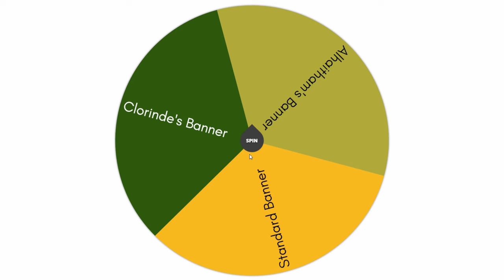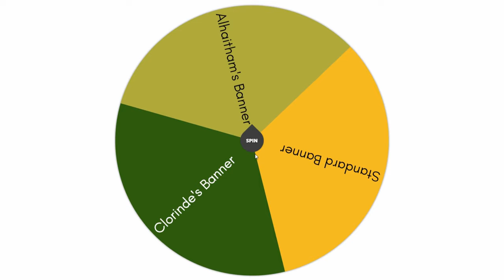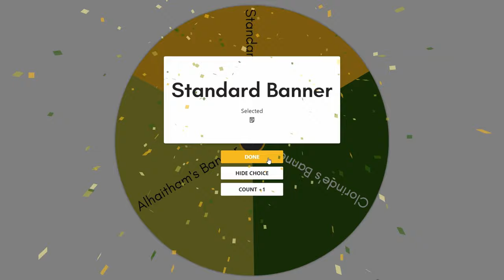These Pulls SAVED This Account - Random DPS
Bennett is on the current Genshin banners, and I have a guaranteed I DO NOT want to lose. Can I get Bennett without getting a 5-star?

- SERIES RULES -
1: First 4-star character I pull is the DPS on one team

2: First 5-star character I pull is the DPS on the other team

3: I have to pull on the Standard banner until I get my first 4-star character.

4: Every banner I wish on afterwards is decided randomly by a wheel picker.